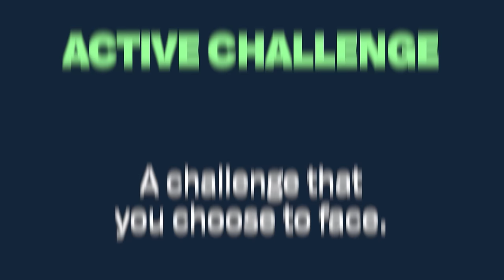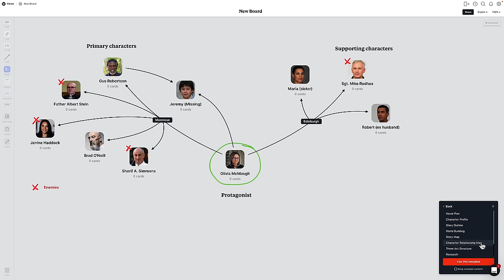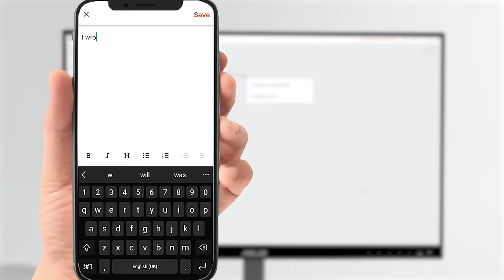If You're Feeling Overwhelmed Watch This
Join us for an insightful discussion on effectively managing the experience of feeling overwhelmed. In this video, we'll embark on a journey to diagnose the underlying causes of being mentally overwhelmed and explore strategies to navigate and alleviate this sensation.

Addressing feelings of being overwhelmed requires a multifaceted approach. We'll begin by delving into the root causes, and understanding why the mind experiences this state in the first place. Unraveling these triggers is crucial as it provides a roadmap for instigating change.

▼ Timestamps ▼
00:00 - Introduction
00:48 - Passive and active challenges
01:49 - The imbalance of challenges
03:23 - I can't choose more challenges
04:01 - Increase the active challenges
05:49 - Behavioral activation
07:09 - Play the tape through